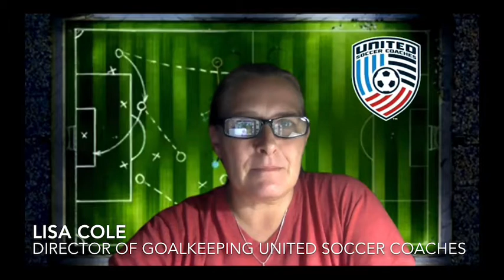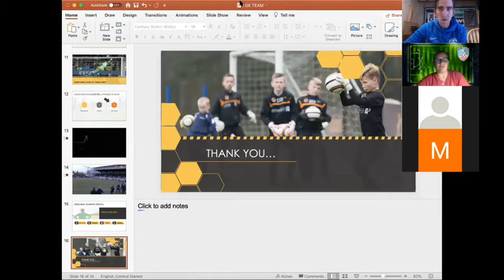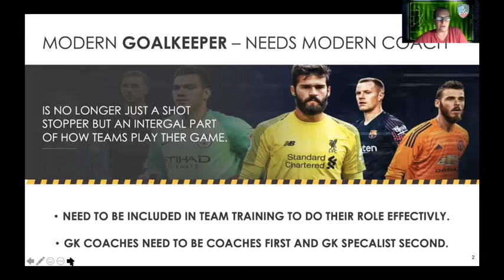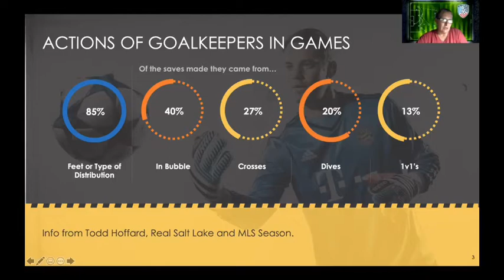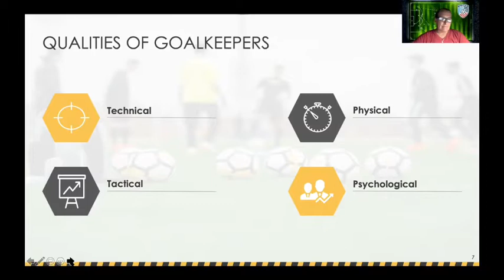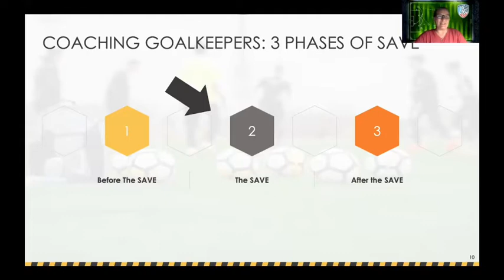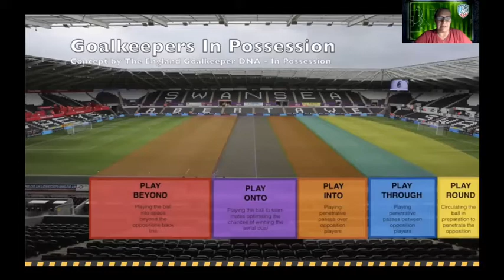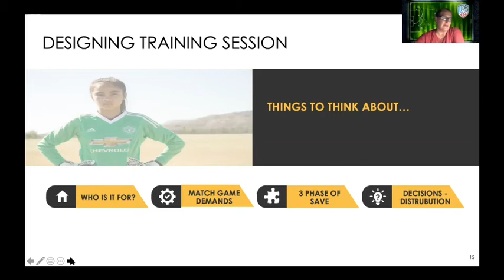BetterGoalkeeping with Lisa Cole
Bettergoalkeeping sits down with Lisa Cole with United Soccer Coaching to talk about goalkeepers and how to use them during training.  This was an outstanding session for Utah Celtic/Rangers Coaches to learn how to incorporate their goalkeepers into practice sessions.